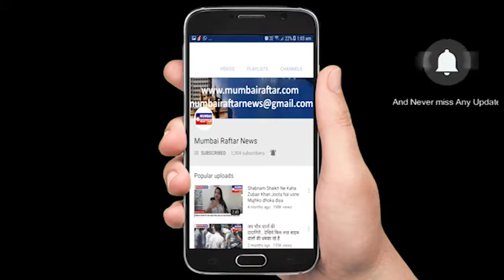SANJU MOVIE'S TRAILER LAUNCH WITH RANBIR KAPOOR, SONAM , DIA MIRZA, RAJU HIRANI & MANY MORE CELEBR